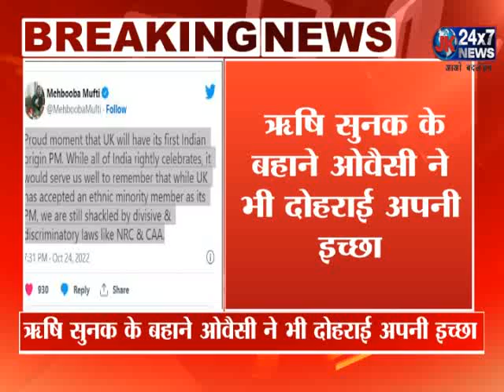देश की हिजाब पहनने वाली बच्ची एक दिन बनेगी भारत की PM, Rishi Sunak की ताजपोशी पर बोले Owaisi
भारतीय मूल के ऋषि सुनक ने मंगलवार को महाराजा चार्ल्स तृतीय के साथ मुलाकात के बाद औपचारिक रूप से भारतीय मूल के पहले ब्रिटिश प्रधानमंत्री के रूप में कार्यभार संभाल लिया
उनके पीएम बनने के बाद भारत में सियासी बयानबाजी का दौर शुरू हो चुका है. कुछ विपक्षी नेताओं का कहना है कि भारत इस घटनाक्रम से सीख लेगा और अल्पसंख्यकों में से किसी को एक दिन शीर्ष पद पर चुने जाने की परंपरा को अपनाएगा